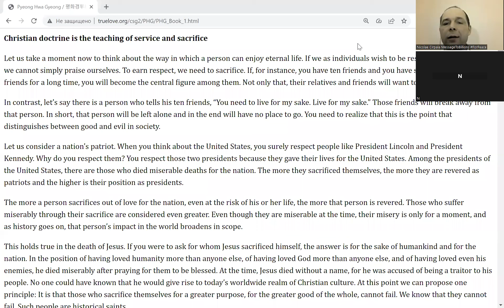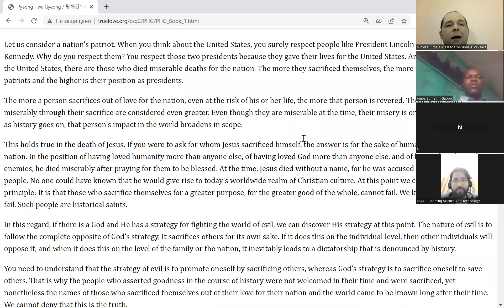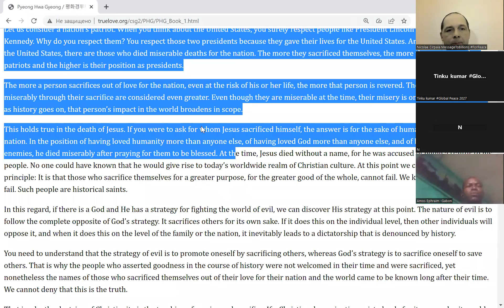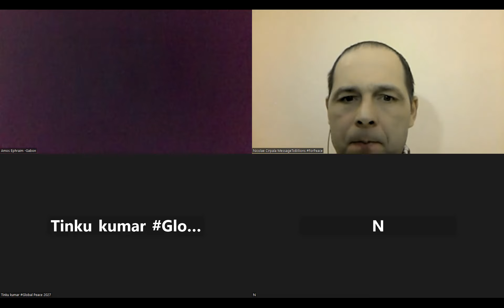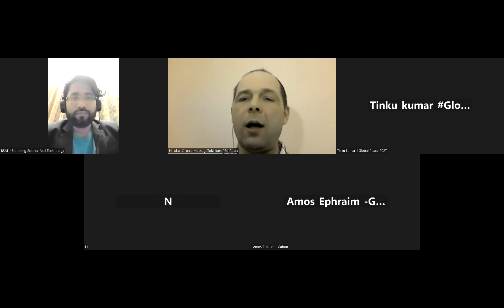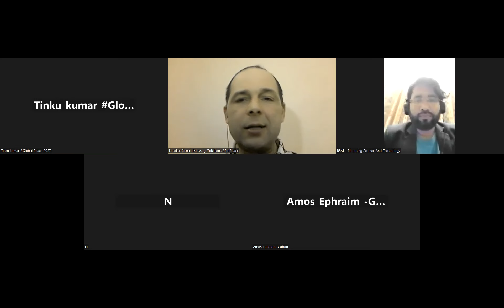Suffering?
- Get Daily HELP, Spirituality, Energy, Happiness, Healing, Salvation, Miracles, Blessing, Peace & Prosperity - Meeting God LIVE - Register
thus Let's Unite efforts globally for Peace2027
Daily at 19.00 (your local time & place) with your friends, family, organizations
and PrayWithNick for
- For Immediate Peace in Ukraine, Congo, Ethiopia, Nigeria, Yemen, Syria, Israel, Myanmar, Palestine, Sudan, Algeria and all hot spots globally
- South and North Korea peaceful reunification this year
- Join 40 days prayer, devotions and blessing condition 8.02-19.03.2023 for success of vital marriage blessing events in Europe, Africa, Asia, Americas and all True Parents peacebuilding activities globally;
With today's prayers effort pray for peace &Media, Culture and Arts Networking for Peace2027 @HAPPY-TV
- Prayer requests:
1. Please pray to Heavenly Parent for total healing of autistic Yan Kyrpale this year
2. Please pray to Heavenly Parent to help HTM Cirpala bless 1200+ couples this year
3. Please Pray for Daniil Kyrpala an 11 years old kid - that Heavenly Parent will allow him to speak and get rid of autism this year
4. Please pray for Heavenly Parent's Holly Community good development in Korea, Burundi, Russia, Ukraine, Moldova, Cote d'Ivoire, EU, South Africa, USA, India, Uganda and globally
5. Please pray for Good membership and financial development of global peace building God's True Love GPBNet
6. Please pray for the success of Interfaith Pilgrimage Second Coming Global Tour - Peace Road
7. Please pray for families who suffered in Turkey, Syria & middle east earthquake recently
8. Pray for families in South Africa and Brazil that suffered from floods
Aju - Amen
Quotes:

Christian doctrine is the teaching of service and sacrifice

Let us take a moment now to think about the way in which a person can enjoy eternal life. If we as individuals wish to be respected in this world, we cannot simply praise ourselves. To earn respect, we need to sacrifice. If, for instance, you have ten friends and you have served those ten friends for a long time, you will become the central figure among them. Not only that, their relatives and friends will want to unite with you.

-For Even More Blessings SEND us daily Your Prayers Requests or Your Researches, Projects, Speeches, Record It Video, Audio Or Papers Word Document Text, Reports For Ultimate Global Peace By 2027 To Our EMAIL
IMPORTANT: Want Global Peace by 2027?
8B+ people are welcomed to join Vital Peace2027 global marathon for Ultimate GlobalPeaceBy2027 and Ultimate
You Can build peace too, join us now to become pride for all your descendants:
- Spread the word
-Volunteer
- Act for peace as our Peace Ambassador
As you may seen in the news media we are Uniting people and organization for Ultimate Global Peace by 2027
For Cooperation, Consultation or
Presentations and more details contact
Please Share this God's Revelations for happiness today ok?